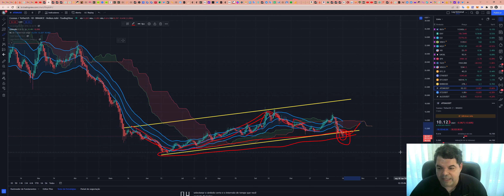Cosmos (ATOM) - Análise de hoje, 14/11/2022!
TWPvSrVQbDq4wyYiWTg2ubdqCfFhPkdiRw

Por favor, peguem essas informações e façam suas próprias pesquisas.